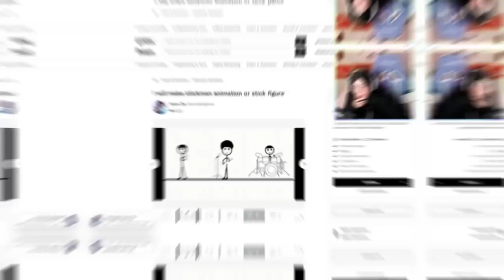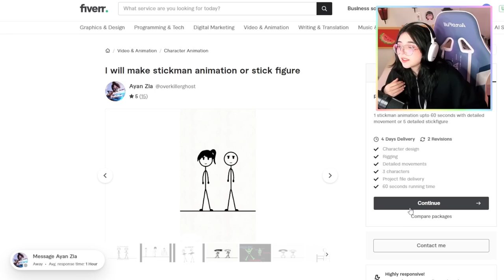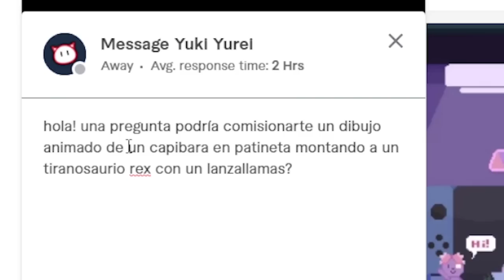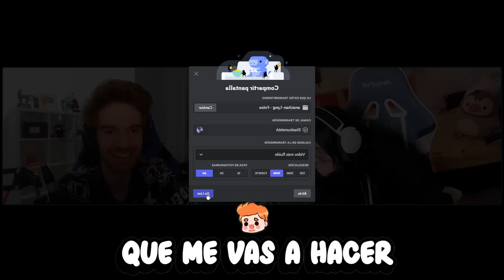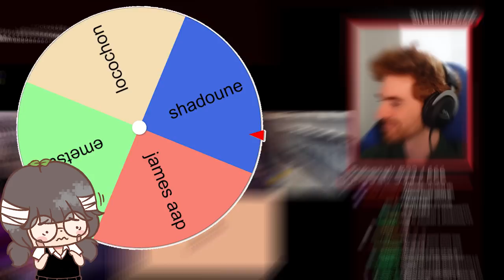Contraté profesionales para hacer cosas raras...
Si quieres contratar a alguien en fiverr puedes hacerlo desde